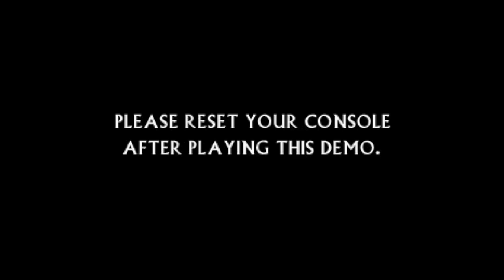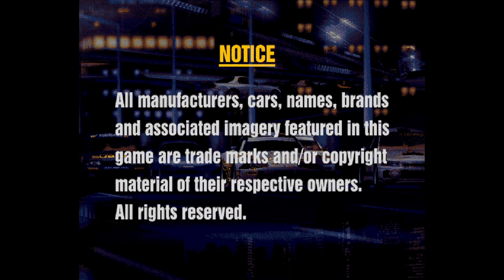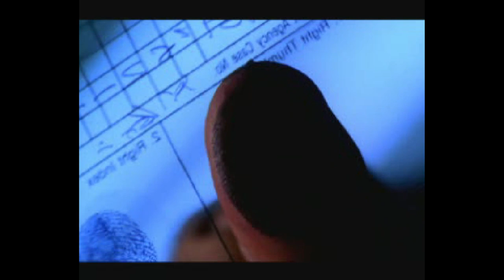Dual Shock Demo - PlayStation Demo Disc Tour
This was a demo disc released in mid-1998 in Australia that was made to test the new-at-the-time DUALSHOCK controller. This disc also contains an unused CDDA track intended for Tommi Mäkinen Rally, which had its unused icon included in the European/UK equivalent of this disc. The track can be listened by inserting the disc into a CD player or through the PlayStation's built-in CD player.

Included in the demo disc:

00:00 - Intro
00:43 - Dead or Alive (Playable)
04:54 - Bomberman World (Playable)
07:40 - Gran Turismo (Playable)
11:08 - Gran Turismo (TV Commercial)
12:10 - MediEvil (Video)